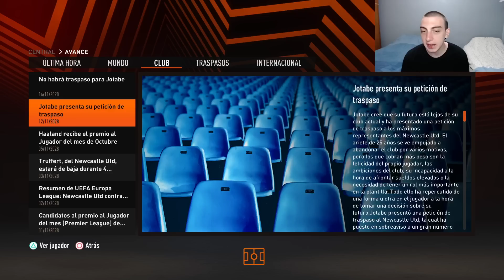JOTABE SE CANSÓ DEL NEWCASTLE *pide el traspaso* - FIFA 23 Modo Carrera Jugador EP37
Modo Carrera Jugador de FIFA 23 (PC) empezando en Boca Juniors, con pasado tambien en el West Ham y Atlético de Madrid y actualmente en el Newcastle United y además convocado con la selección Argentina.